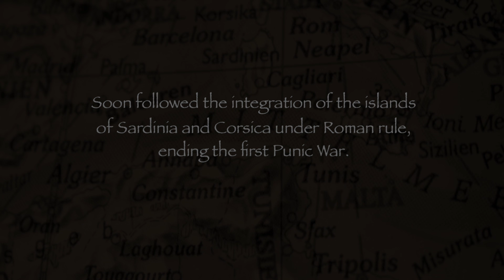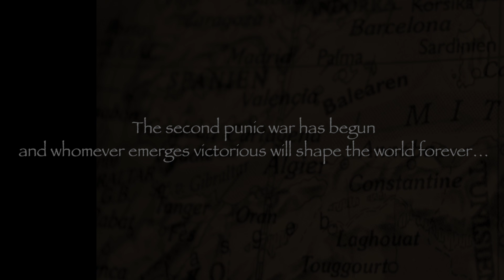EX DEO - The Immortal Wars (Album News) | Napalm Records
Be sure to witness the new era of ROME with EX DEO!

EX DEO fully indulge in pomp and drama with their upcoming milestone The Immortal Wars – out on February 24th 2017 via Napalm Records. People of Rome, the Eternal City, spread the word!

The band`s third album offers epic war scenarios, highly melodic death metal and orchestral anthems that demand those fists in the air! Today the masterful artwork, track listing and on very top of that a first album teaser is unveiled! Will you spread the word of Rome? Will you join the legion?

The Immortal Wars track listing:
1                  The Rise of Hannibal
2                  Hispania (The Siege of Saguntum)
3                  Crossing of the Alps
4                  Suavetaurilia (Intermezzo)
5                  Cato Major: Carthago delenda est!
6                  Ad Victoriam (The Battle of Zama)
7                  The Spoils of War
8                  The Roman

Guitarist J-F Dagenais once more took care of production duties, while Jens Bogren fine-tuned the whole affair at his mixing desk in Sweden.

Says Jens Bogren (Amon Amarth, Kreator, Arch Enemy):
"Brutal, epic and beautiful beyond words, if this album doesn’t make you wanna smash some helmets and watch Ben Hur again I don’t know what will, a must have album!!“

EX DEO have already announced all over the world:

“The new EX DEO album "The Immortal Wars" is complete , it's a massive wall of sound and it will make our rivals in "Roman hating" bands sound like schoolgirls. The artwork is complete and the word "EPIC" and "DRAMATIC" cannot be expressed more, the music will bring your urge to got to war on behalf of ROME to a level 10. People of the eternal city, feel the might, the album you have waiting for so long is here .. ready, strong and WILL destroy everything in it's path, Ave Roma!”